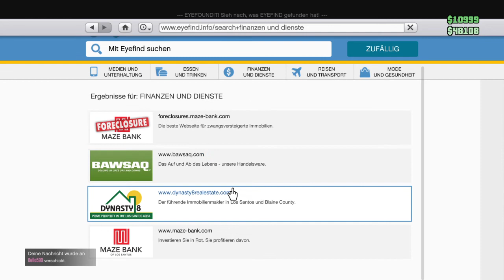Grand Theft Auto 5 # 530 So schlappt mann ein Ab